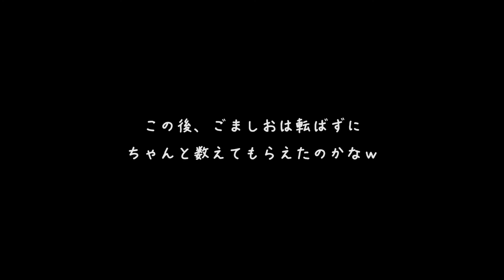「おやすみカウントダウン」井水優菜（百花繚蘭）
井水優菜のおやすみリアルドキュメント！
「ごましお」って…

「47都道府県「ローカルアイドル冠番組プロジェクト！！おやすみアイドル」　毎週月・火曜日

百花繚蘭
井水優菜